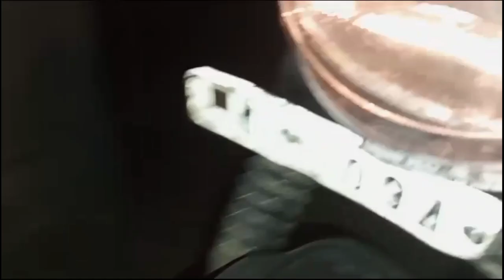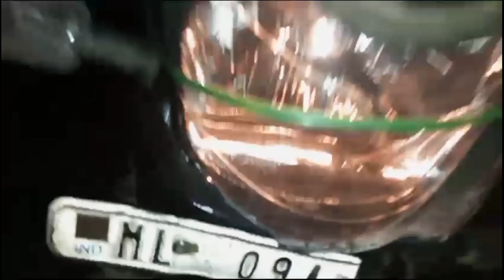Manmangmangode Watjawachimne Sala Walni Somoio Indakgipako 😱😭💪💪